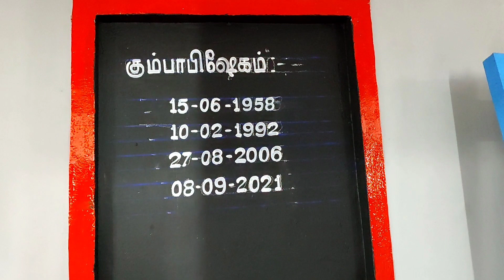PERUMAL KOVIL KUMBABISHEAGAM|YAGASALAI MOONDRAM KAALAM|PUTHANAMPATTI KOVIL|PART-3|நாள்:7-09-2021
அருள்மிகு சித்தி விநாயகர் திருக்கோவில் மேலவீதி, ஸ்ரீ பிரசன்ன வெங்கடாஜலபதி திருக்கோவில், நவகிரக கோவில் அஷ்டபந்தன மகா கும்பாபிஷேகம் விழா, புத்தனாம்பட்டி.

          மகா கும்பாபிஷேகம் 8-9-2021 அன்று வெகு விமர்சையாக நடந்து முடிவு பெற்றது, மக்கள் திருமாலின் அருள் பெரும் வகையில் இந்த வீடியோ பதிவேற்றம் செய்யப்பட்டுள்ளது அனைவரும் இந்த காணொளியை கண்டு பெருமாளின் அருள் பெற்று தங்களும் தங்கள் இல்லை தாரும் மகிழ்வுடன் வாழ வேண்டுகிறோம்.
Watch this video in 480P or Max for better experience.